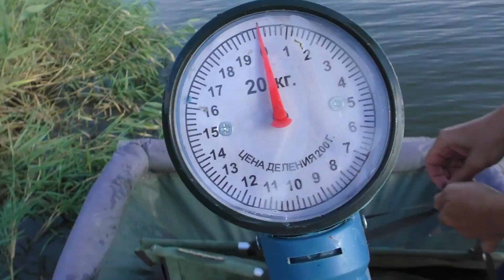Да, у нас это получилось!!! Трофейный Амур.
Продолжение фильма - Любитель на спортивном водоёме Крутая Балка. Первый опыт.

Группа в facebook В гостях у Олега. Рыбалка-Кривой Рог